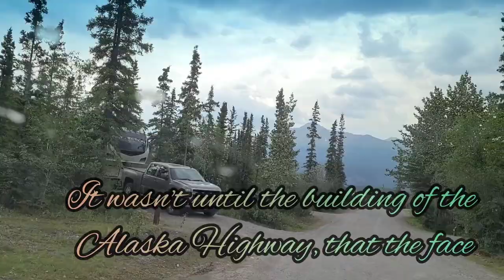FISHING IN MUNCHO LAKE, BRITISH COLUMBIA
It's a long drive to Muncho Lake from Alberta but we are heading to Yukon so we stop and do some fishing on lakes that we passed by.   Andre was so lucky to get one.   Enjoyed the scenery for it's so beautiful and the water is so clear.